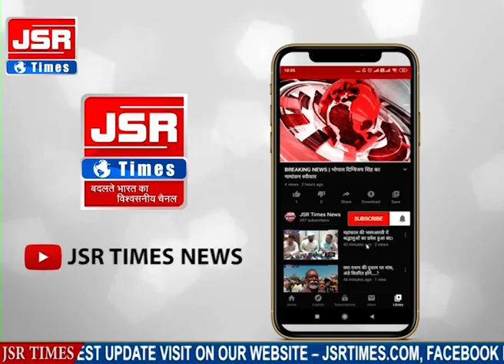नेशनल फेडरेशन ऑफ इंडियन रेलवे मेन संघ ने सरकार की नीतियों पर उठाये सवाल, किया प्रदर्शन।